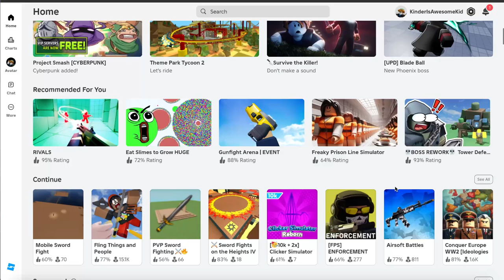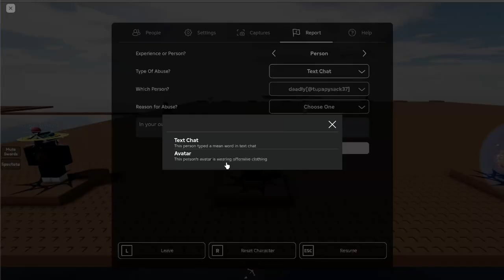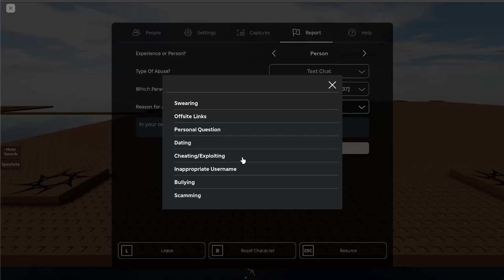Epic Sword Fights on Mobile in Roblox! Best PVP Battles!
Welcome to our epic gameplay showcasing the thrilling world of Mobile Sword Fighting in Roblox! In this video, we dive into the action-packed battles, showcasing the best moves, strategies, and techniques to dominate your opponents. Whether you're a seasoned warrior or a newbie looking to learn, this gameplay has something for everyone!

Join us as we explore the vibrant environments of Roblox, engage in intense sword fights, and share tips on how to improve your skills. Watch as we unleash powerful combos and tactics that will leave your enemies in awe!

Get ready for the BEST GAMEPLAY EVER – let’s jump into the action!

Your Query:
Mobile
Sword
stud
tsb
Sword Fighting
Roblox